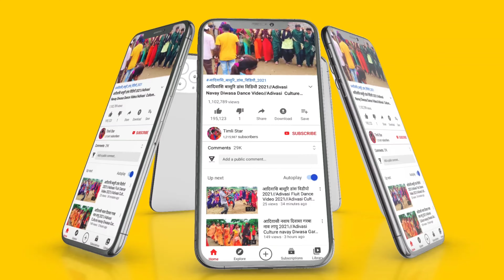Adivasi Navratri Garba Dance Video Chhaktala 2021//Adivasi Navaratri Garba 2021//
Adivasi_Navaratri_Garba _2021

My Timlistar Chenal चैनल में स्वागत है ! हम आपके लिए लेकर आए है मध्य प्रदेश* एवं ગુજરાત* राज्य के विभिन्न जिलों ,गावो ,कस्बों के लोकप्रिय आदिवासी संगीत ,भगोरिया मेला, संस्कृति ,नृत्य,कल्चर,और आदिवासी से जुडी कुछ रोचक जानकारी यहां आपको मिलेगी जिसे देखकर आपको आदिवासीयो की ( दुनियां या संस्कृति मे जाने का मन करेगा ) आप भी अपना वीडियो हमारे चैनल पर डालने के लिए Whatsapp : - ( ) कर सकते है ❗ 🌪👆👆 📱 👇👇🌪 नोट - वीडियो YouTube से Download करके मुझे नहीं भेजे ❗ नोट - आपका वीडियो आपके नाम ,फोटो एव निवास स्थान के साथ अपलोड किया जाएगा हमारा चैनल SUBSCRIBE करने के लिए धन्यवाद ❗ [ LIKE 👍👍👍, SHARE 💌 & COMMENT 📝 ] @ एक तीर एक कमान सभी आदिवासी एक समान @ ' जय हिन्द वन्दे मातरम ' 📽 YouTuber – KavinTomar 👈👍This video is just entertainment Not for any other .Reason Copyright Disclaimer Under Section 107 of the Copyright Act 1976, allowance is made for "fair use" for purposes such as criticism, comment, news reporting, teaching, scholarship, and research. Adivasi Dholiya Mandal Dance Video Alirajpur Jhabua 2021|| Part 1 ||
adivasi navratri garba gana 2021,
adivasi_garba_navratri_ka,2021,
आदिवासी नवरात्रि गरबा 2021,
garba 2021,
navratri_ka_garba_adivasi 2021,
नवरात्रि गरबा आदिवासी 2021,adivasi navratri garba,
adivasi navratri garba video 2021,
आदिवासी गरबा नवरात्रि का 2021,
garba 2021,
नवरात्रि गरबा 2021 का,
नवरात्रि _गरबा_2021,
नवरात्रि_गरबा_202_ का /_नया,
Adivasi Ganesh visarjan 2021
Adivasi Ganpati Dance 2021
Adivasi Girls Dance 2021 Adivasi_Navratri_Garba_Song /_2021
Adivasi Navratri Garba Nonstop 2021
Navratri Gabrba Kalka ma Na 2021
Navratri Garba Ambe ma Na 2021